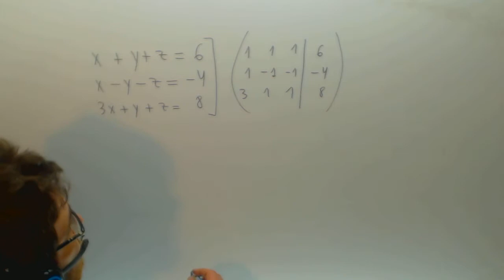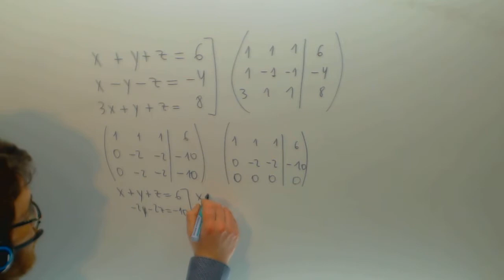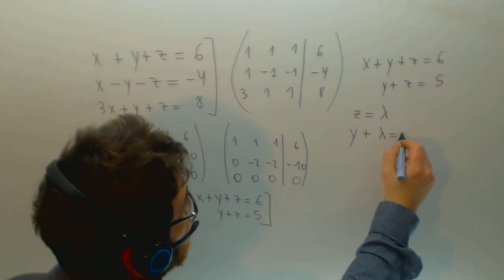Sistema de ecuaciones compatible indeterminado Matematicas Academia Usero Estepona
Sistema de ecuaciones compatible indeterminado Matematicas Suscríbete a nuestro canal en Youtube para ayudarnos a seguir creciendo Academia Usero en Estepona, el centro de formación con más vídeos en Internet del Mundo presenta